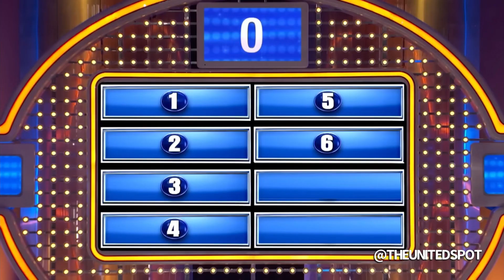What is going on?